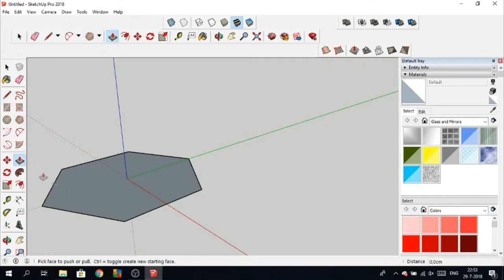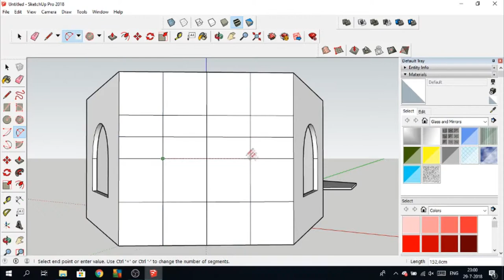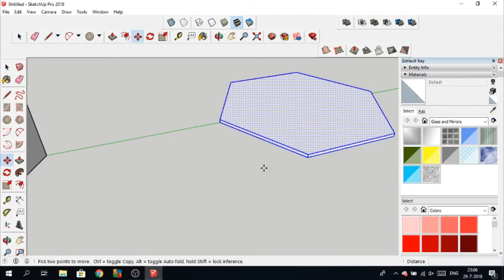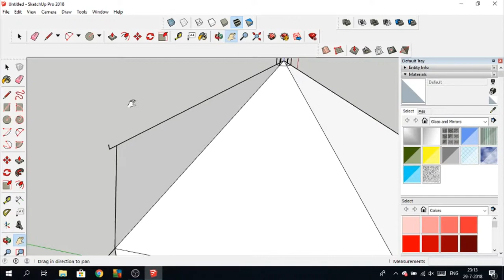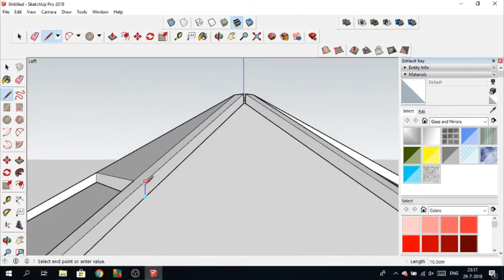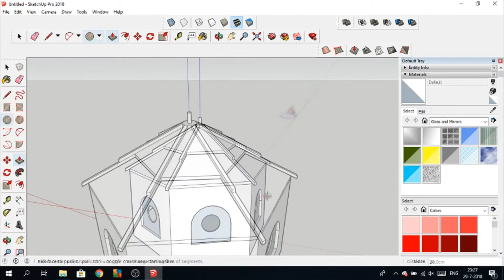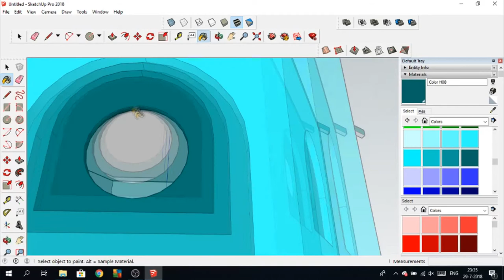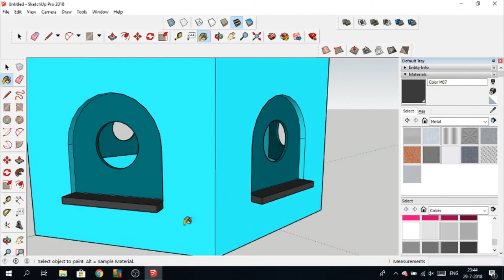diy birdhouse design using sketchup 3d modeling ask me for templates